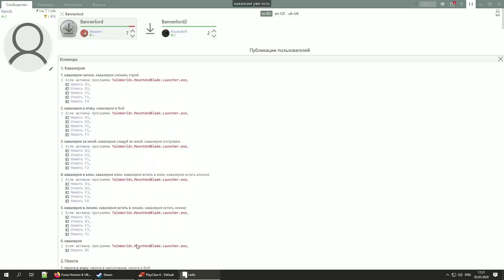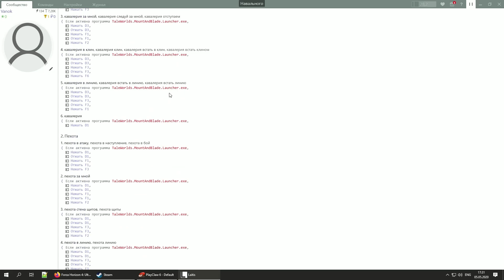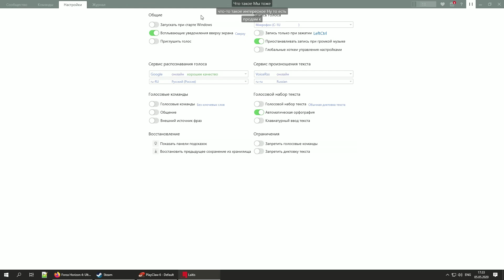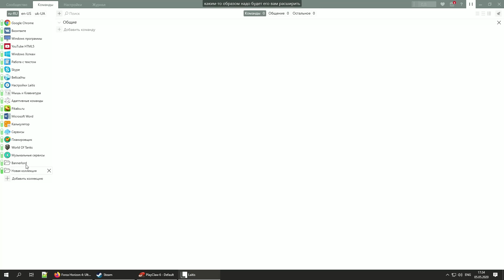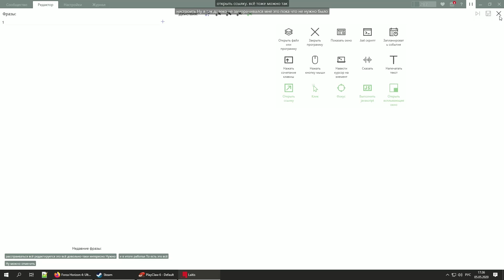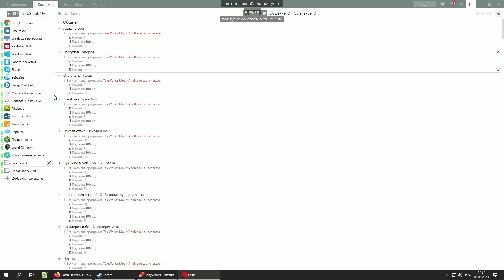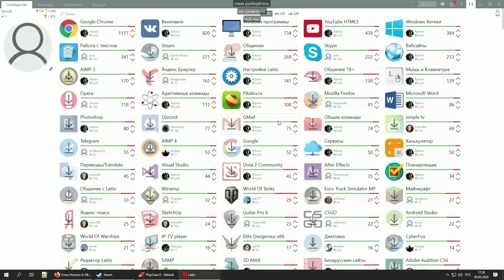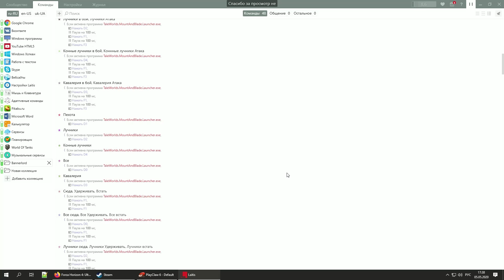Голосовое управление в Bannerlord с помощью Laitis